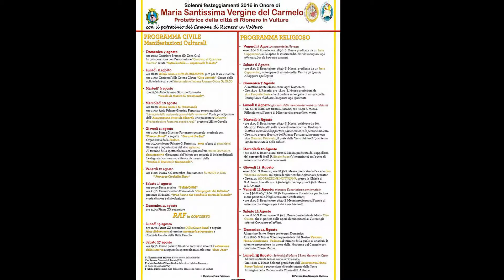TG7 Basilicata Rionero. Festeggiamenti Maria SS. del Carmelo 2016. Presentazione Mauro Corona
TG7 Baslicata 17 Luglio 2017 - 1.Edizione
Aspettando la Festa di Maria SS. del Carmelo